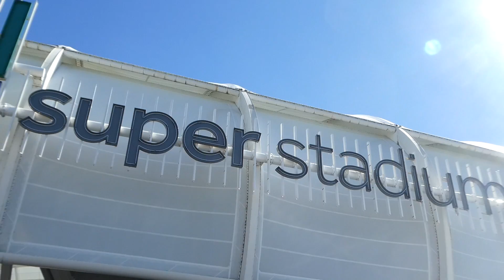HEART SHATTERING FINALE! | Gold Coast Titans v Penrith Panthers | Game Day Experience | Vlog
TEARS... LAUGHS... EXHILARATION... HEARTBREAK! In today's vlog, we head down to Cbus Super Stadium on the Gold Coast to watch as as the Gold Coast Titans (12th) play host to the Penrith Panthers (5th) in an extra time THRILLER! Check it out as BKRsport heads to the game to soak up the atmosphere, talk footy with the fans, live game reactions, banter, laughs + much more!

- Song: HEROICMONK - "BURDENED" FREE TRAP MUSIC | No Copyright Trap

- Song: LUKA & NIKO - Grind (No Copyright)